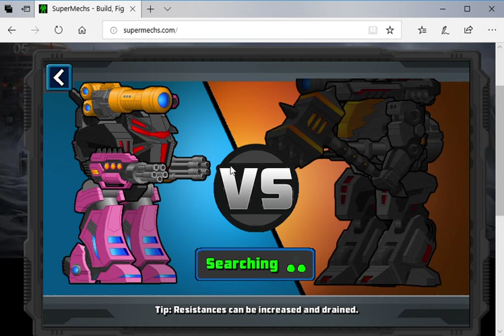[Super Mechs] Ladder Grind V.2!!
V.2 of Grinding! Enjoy the commentary replays!
Have discord?